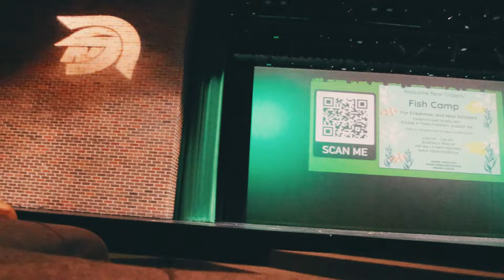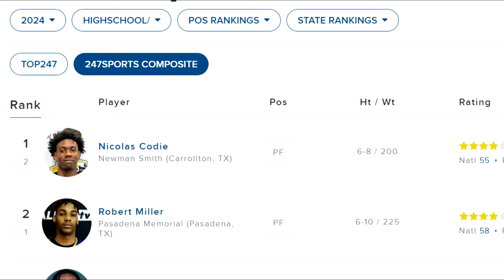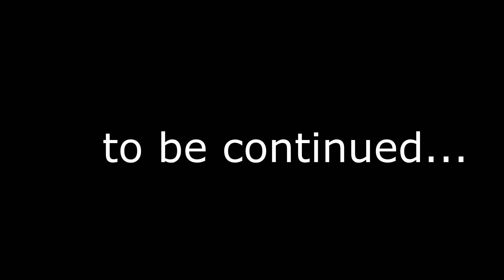Nic Codie: "All In" Episode 1 | An Original Docuseries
Nic Codie is a high school basketball player from Dallas, Texas, at Newman Smith. In this original docuseries, witness the life of the #1 ranked high school basketball player in Texas and the #58 ESPN nationally ranked in the coveted Class of 2024 list. In this captivating docuseries, we unveil a day in the life of Nic Codie, showcasing his dedication, passion, and unwavering commitment to the game of basketball that fuels his dreams.